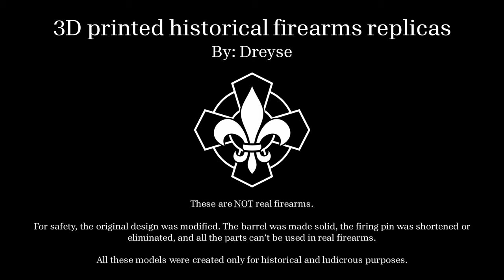3D-printed BAR rifle replica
This is NOT a real firearm.

From the trenches of the Great War to the jungles of Vietnam, the Browning Automatic Rifle was an American automatic rifle designed by John Moses Browning in 1917 for the U.S. expeditionary force in Europe and then used by numerous other countries throughout the 20th century.

This is a full-scale replica of the Browning Automatic Rifle that includes the complete mechanism of the original one, but it was modified to not shoot any type of projectile, making it completely safe.

Frequent questions

Does it accept real gun parts?

No, due to the needs of 3D printing, all models have had to be slightly modified to facilitate printing and improve their performance. Therefore, its parts and the original parts are not compatible with each other.

What is the minimum print space?

The minimum print space for this model is 180x165x202mm (X, Y, Z).

How much material is required?

The final weight is 1 128g, but I recommend having 2kg available.

Where can I get the springs?

Some of the springs used:

Kit A

Kit B

Kit C

You can print it and send it to me.

No, my apologies, but I can't offer that service.

I can get it in STEP format?

No, for safety reasons, I share the models only in STL format.